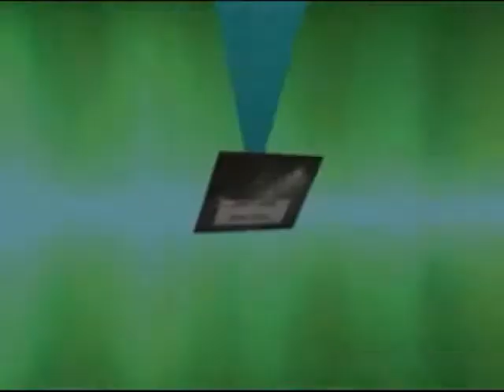Mitchell Jennings SLP (For Youtube Upload).flv